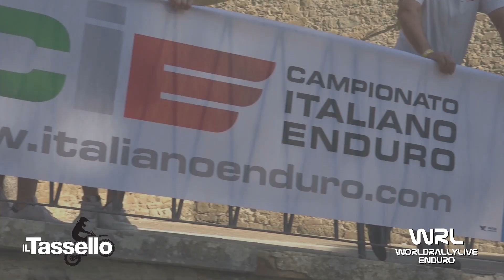Clip Sperafico Matteo Beta 50 2T 1° prova Italiano Under23/Senior Castiglion Fiorentino 2020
Clip Sperafico Matteo Beta 50 2T 1° prova Italiano Under23/Senior Castiglion Fiorentino 2020 Video e Montaggio By WRL Production